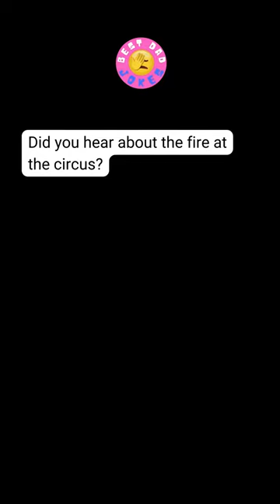circus on fire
Your library of the best Dad Jokes!